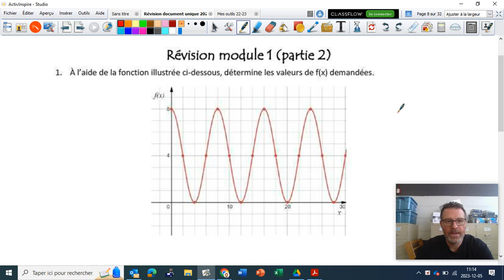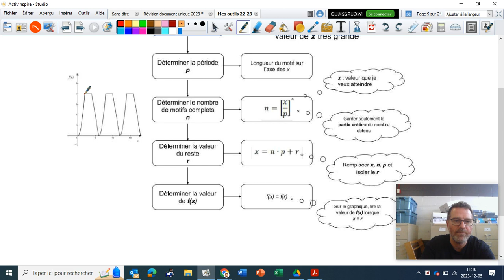#1 Révision module 1 (partie 2)